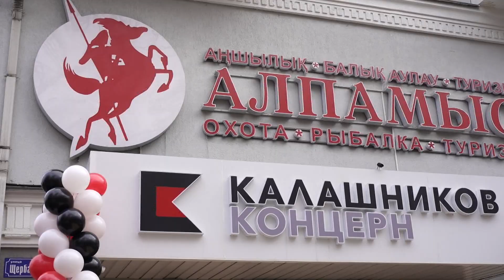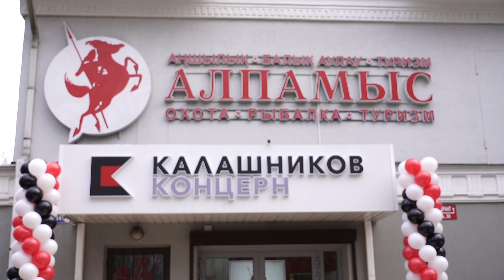Открытие новой бренд-зоны Концерна "Калашников" в ТОО "АЛПАМЫС" в Алматы